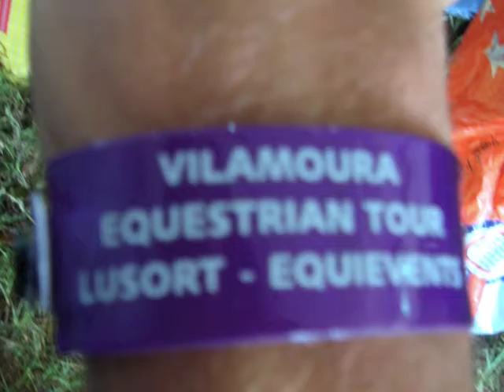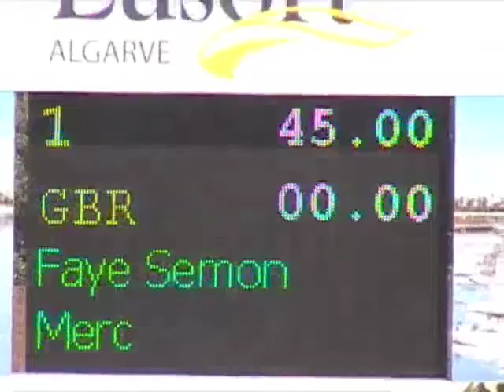Vilamoura show Jumping Tour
Portugal sunshine tour